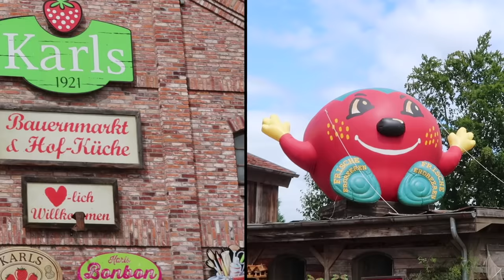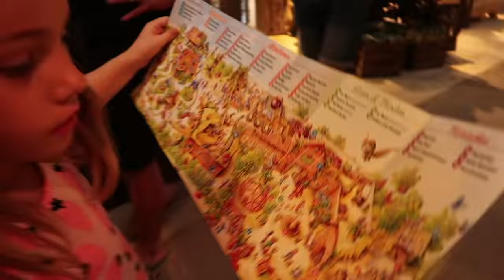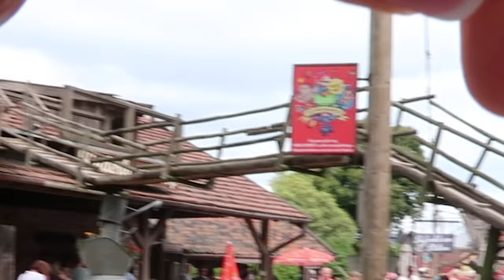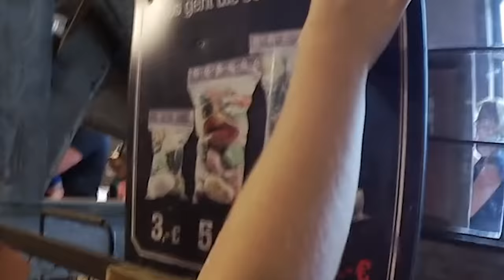Hannah fährt TRECKER 🚜 auf Karls ERDBEER Erlebnis-Dorf an der Ostsee 🍓 die Spielzeugtester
Die Spielzeugtester verbringen einen Tag auf Karls Erlebnishof und
fahren Traktor

❤️ Unser Postfach für Briefe:
Die Spielzeugtester
Postfach 2201
25438 Tornesch

❤️ Häufige Fragen:
Könnt ihr mich mal grüßen? - Wir versuchen in jedem Video 2 von euch zu grüßen.